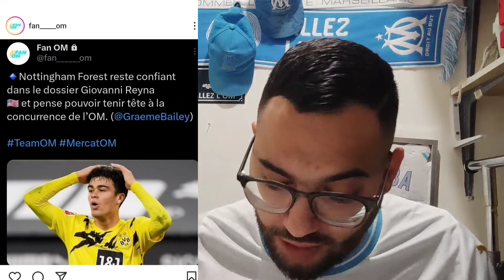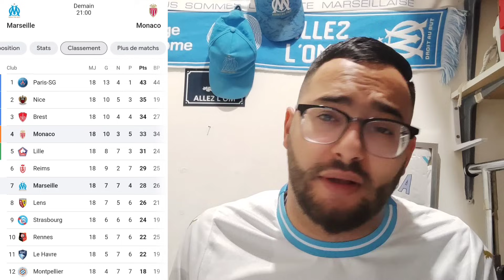JT OM ☑️ Vente : l'Arabie Saoudite confirme son intérêt pour l'OM ? 👀 OM vs ASM + Merlin a l'OM ! 💰